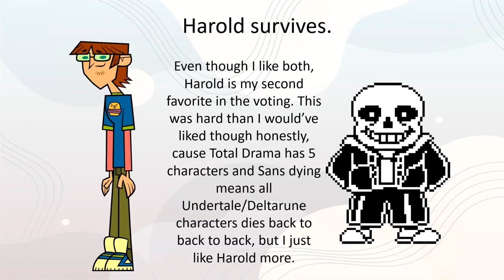Allstar Viewer Voting 11